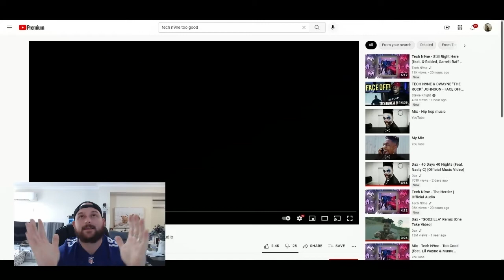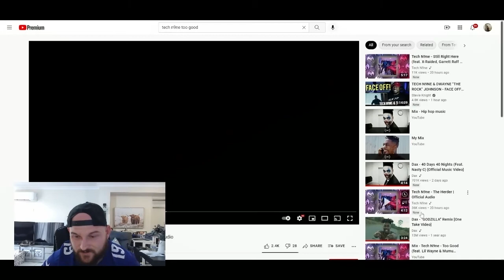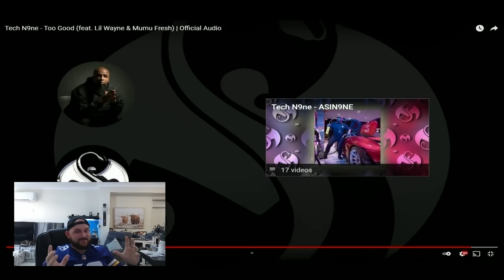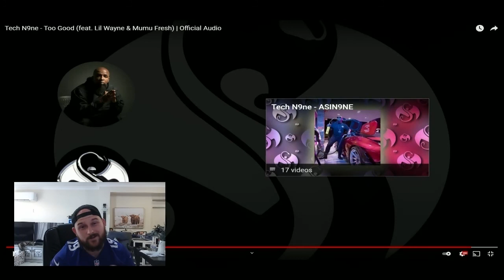Birthday Reaction! Tech N9ne - Too Good (feat. Lil Wayne & Mumu Fresh) | Official Audio